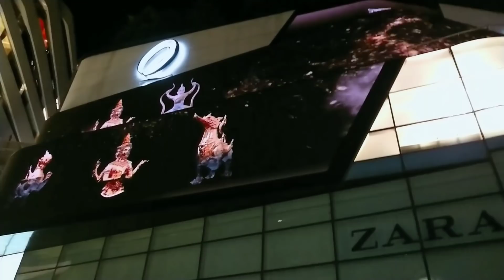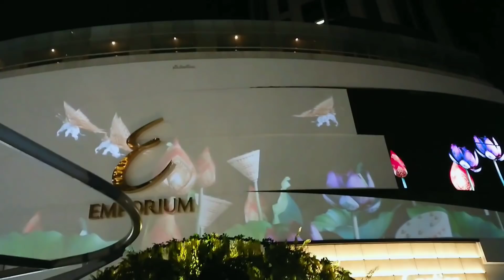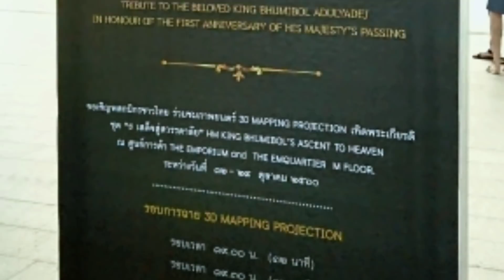一個紀念泰國九世皇的聲光表演